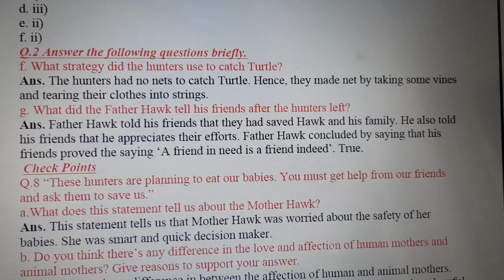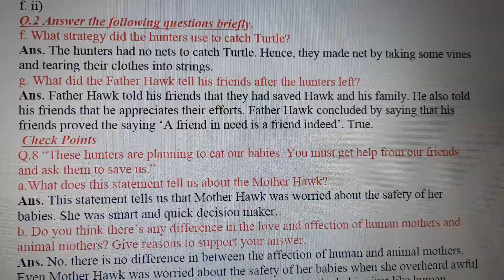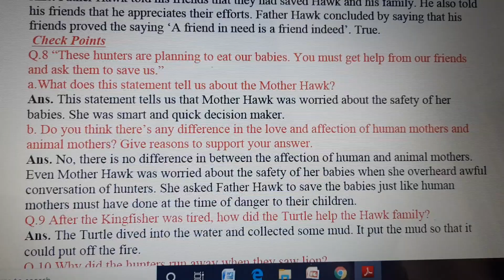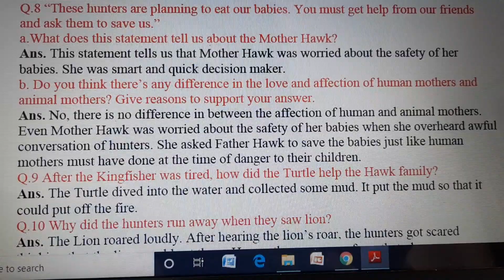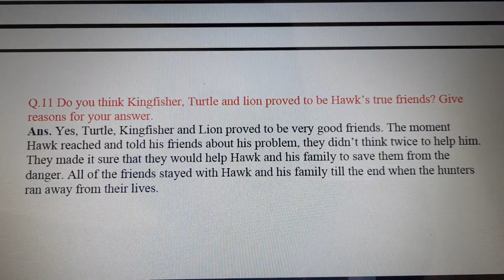Ch-2 English class 5 Question/Answer discussion related to page 33 and 34.